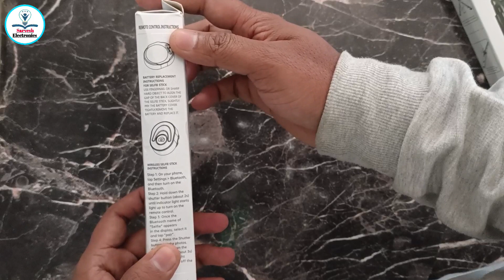Bluetooth Selfie Stick with tripod | wireless bluetooth remote | Selfie Stick unboxing 2024